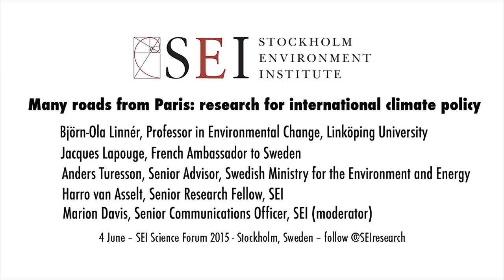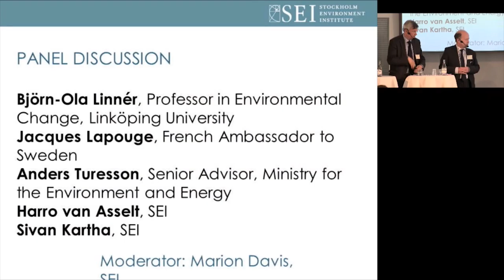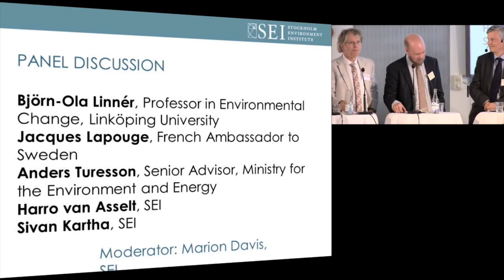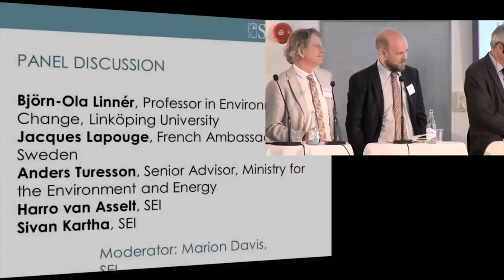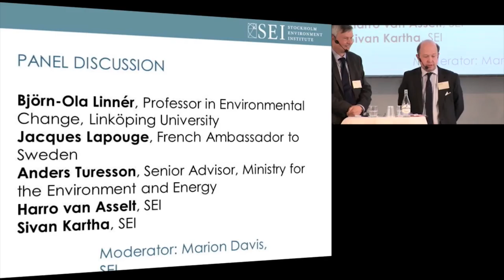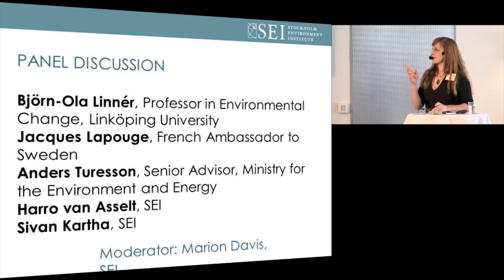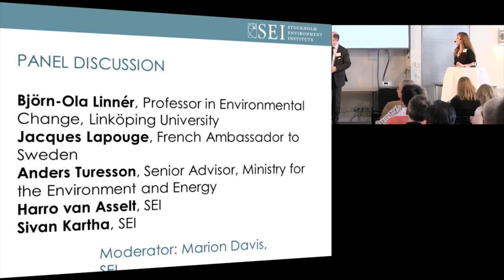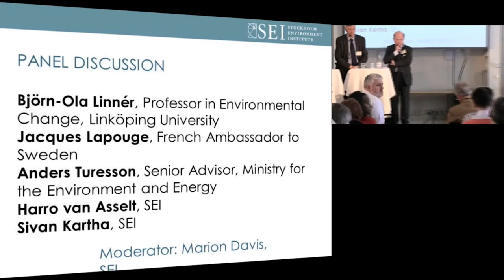Panel discussion 'Many roads from Paris: research for climate policy'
Panel discussion on the many roads from the COP21 climate negotiations in Paris in 2015. The panel consists of:
Bjorn-Ola Linner, Professor in Environmental Change, Linkoping University
Jacques Lapouge, French Ambassador to Sweden
Anders Turesson, Senior Advisor Swedish Ministry for the Environment and Energy
Harro Van Asselt, Senior Resarch Fellow, SEI
Marion Davis, Senior Communications Officer, SEI (moderator)

Filmed at the SEI Science Forum 2015 in Stockholm, Sweden.

for more information and follow @SEIresearch on Twitter